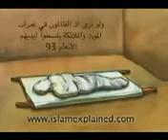Mulazim teqdim edir